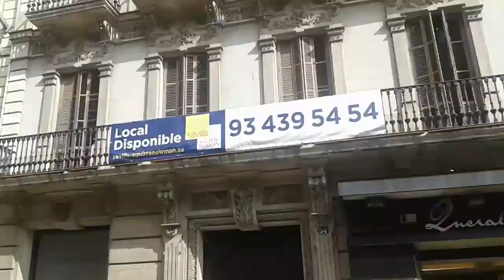•Rec (2007) Location del film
I luoghi dove hanno girato il film Rec di Jaume Balaguerò e Paco Plaza